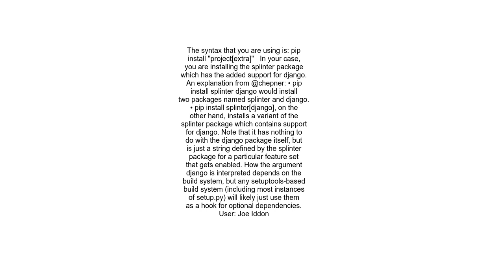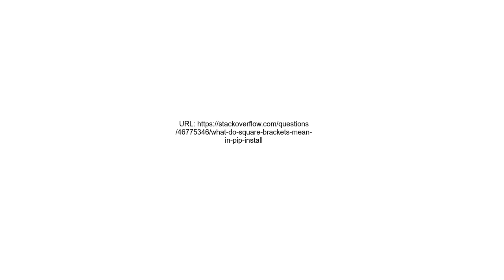What do square brackets mean in pip install